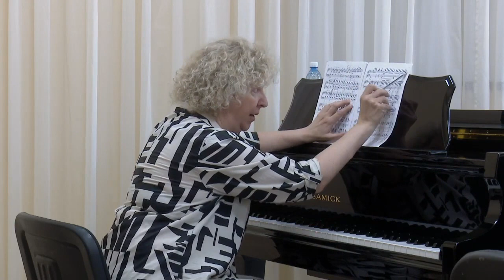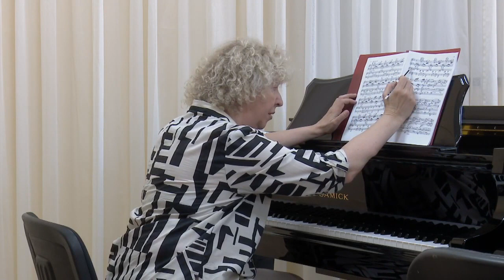08.06.23 M. Marchenko Master School, "Baltic Palette", Zelenogradsk, Kaliningrad region (Part IIIrd)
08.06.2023 Mira Marchenko' Master School, Summer Creative School for gifted Children "Baltic Palette", Zelenogradsk, Kaliningrad region (Part III-rd)

- S. Rachmaninoff Prelude in C-sharp minor from "Morceaux de fantaisie", op.3 №2
Student: Daria Ripomelnikova, 8th grade

- J.S. Bach Prelude and Fugue B-dur from Volume I of the WTC
- D. Shostakovich Polka from the ballet "The Golden Age"
Student: Alyona Alyokhina, 8th grade

- J.S. Bach Italian Concerto in F Major BWV 971
- S. Rachmaninoff Prelude In g sharp minor. op.32 No 12
Student: Arianna Egyazaryan, 8th grade

- S. Rachmaninoff Piano Concerto No.2, op.18 (I-th movement)
Student: Anna Shchukina, 3rd year

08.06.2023 Мастер-школа Миры Марченко, Летняя творческая школа для одаренных детей «Балтийская палитра», Зеленоградск, Калининградская область (Часть III-ая)

- С. Рахманинов Прелюдия до-диез минор из цикла «Пьесы-фантазии», соч. 3 №2
Ученица: Дарья Рипомельникова, VIII-ой класс

- И.С. Бах Прелюдия и фуга B-dur из I-ой части ХТК
- Д. Шостакович Полька из балета "Золотой век"
Ученица: Алёна Алёхина, VIII-ой класс

- И.С. Бах Итальянский концерт Фа мажор, BWV 971
- С. Рахманинов Прелюдия соль диез минор, соч.32 № 12
Ученица: Арианна Егязарян, VIII-ой класс

- С. Рахманинов Концерт для фортепиано с оркестром № 2 до минор, соч.18 (I-я часть)
Ученица: Анна Щукина, III-ий курс